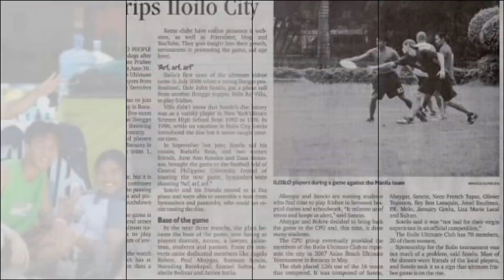Iloilo Ultimate Club Slideshow - Photos from 2006-2007 - IUC - (Frisbee, Disc)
Iloilo Ultimate Club (IUC) at it's infancy.
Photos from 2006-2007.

Frisbee fever grips Iloilo City - (Phil. Daily Inquirer, Sat, July 7, 2007)
INQUIRER VISAYAS

By Ma. Diosa Labiste
Inquirer
Last updated 03:07am (Mla time) 07/07/2007

ILOILO CITY – No longer would the Ilonggo people consider frisbee a game of catch for dogs after Iloilo City witnessed the first Ultimate Frisbee Tournament at La Paz district plaza on June 30.

Hosted by the 9-month-old Iloilo Ultimate Club, the event brought together players from Manila and Boracay, who were the favorites to grab the top posts.

It was the Iloilo club’s second time to join any tournament after the first in May in Boracay. While they finished last in a five-team round robin match on Saturday, the Ilonggo team considered it an honor to be throwing discs with the strong players in the country.

Just before dark, the rain-soaked players decided to declare two teams from Boracay in first place; Manila, second; Iloilo team 1, third; and Iloilo team 2, fourth.

Frisbee is played with a flying disc, but it is far from a mere throwing game. It combines the highpoints of popular sports—the passing and the fluidity of soccer, the jumps and pivots of basketball, and the thrilled touchdown of football.

Much like soccer and football, the game is played on a rectangular patch with end zones or scoring areas. It’s a fast-paced, almost no-contact sport that allows women to play alongside men, three to four in a team of seven in every game.

A growing sport, frisbee is under the watch of Philippine Ultimate Sport, which has at least 500 members spread in more than a dozen clubs all over the country.

Some clubs have online presence in websites, as well as Friendster, blogs and YouTube. They give insight into their growth, seriousness in promoting the game, and age level.

‘Arf, arf, arf’

Iloilo’s first taste of the ultimate frisbee came in July 2006 when a young Ilonggo professional, Dale John Sotelo, got a phone call from another Ilonggo yuppie, Felix Ray Villa, to play frisbee.

Villa didn’t know that Sotelo was a varsity player in New York’s Bronx Science High School from 1992 to 1995. In 1996, while on vacation in Iloilo City, Sotelo introduced the disc but it never caught interest then.

In September last year, Sotelo and his cousin, Rodolfo Besa, and two women friends, June Ann Rosales and Zaza Sermonia, brought the game to the football field of Central Philippine University. Instead of toasting the new game, bystanders were shouting “Arf, arf, arf.”

Sotelo and his friends moved to La Paz plaza and were able to assemble a team from bystanders and passersby, who could not resist tossing the disc.

Base of the game

In the next three months, the plaza became the base of the game, now having as players doctors, nurses, a lawyer, a policeman, students and pastors. From the converts came dedicated members like Angelo Robite, Paul Abaygar, Raessan Sancio, Noroding Batokapal, Esmael Sultan, Anabelle Bolivar and Janice Intila.

Abaygar and Sancio are nursing students who find time to play frisbee in between hospital duties and schoolwork. “It relieves us of stress and keeps us alert,” said Sancio.

Abaygar and Robite decided to bring back the game to the CPU and, this time, it drew many students.

The CPU group eventually provided the members of the Iloilo Ultimate Club that represented the city in the 2007 Asian Beach Ultimate Tournament in Boracay in May.

The club placed 12th out of the 16 teams that competed. It was composed of Sotelo, Abaygar, Sancio, Neco French Tupas, Olivier Togonon, Rey Ben Lataquin, Jonel Baulinao, P.R. Melo, January Conlu, Liza Marie Lacal and Sultan.

Sotelo said it was “not bad for their virgin experience in an official competition.”

The Iloilo Ultimate Club has 70 members, 20 of them women.

Sponsorship for the Iloilo tournament was not much of a problem, said Sotelo. Most of the donors were friends of the local players, and Sotelo took it as a sign that the ultimate frisbee game is on the rise.